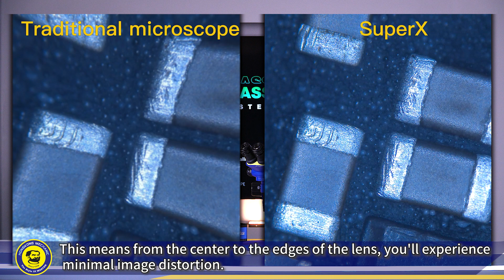What's triocular microscope you brought. Here's showing you super X introduce